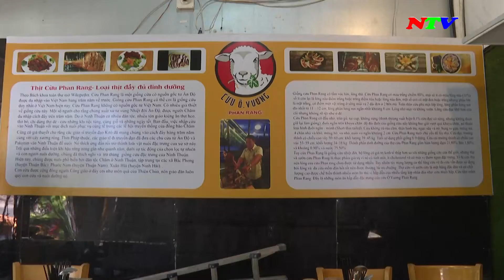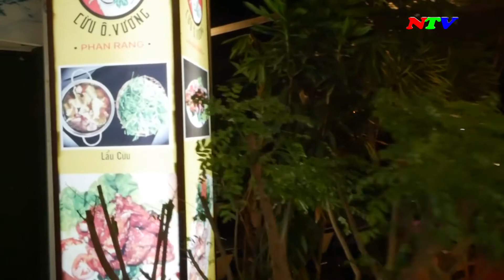Trải nghiệm du lịch Ninh Thuận - Cừu Ô Vương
Trải nghiệm du lịch Ninh Thuận - Cừu Ô Vương_14/4/2022